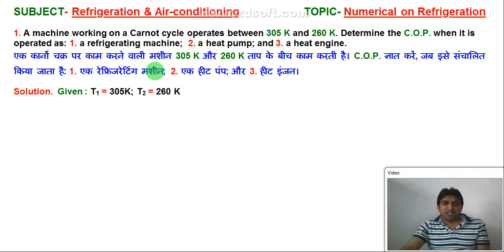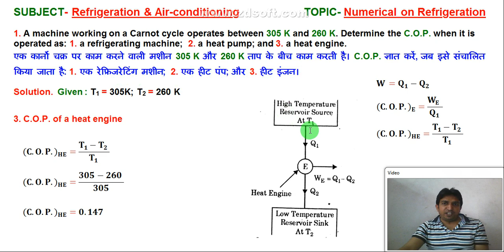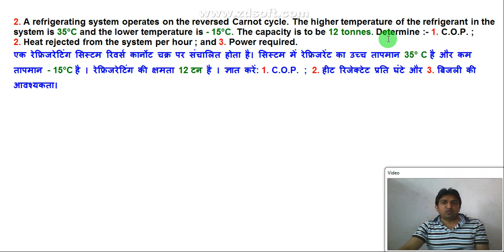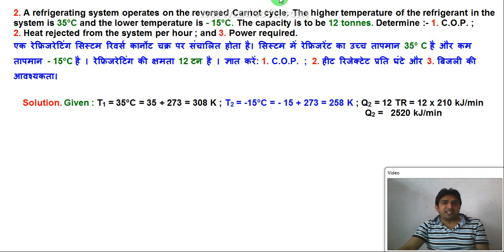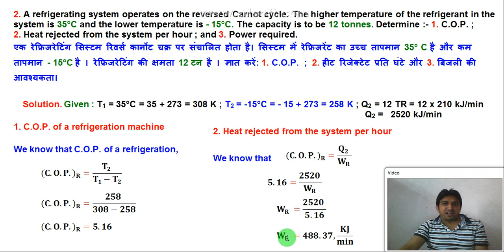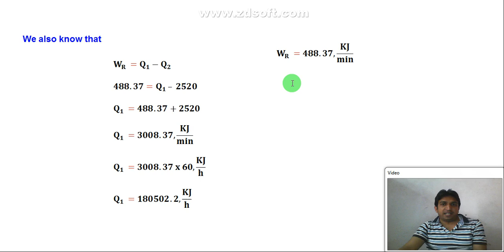refrigeration and air conditioning numericals || refrigeration numerical problems